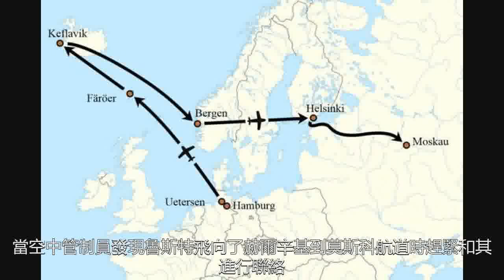飛機降落紅場，19歲德國小夥一舉成名，蘇聯防長卻直接被免職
飛機降落紅場，19歲德國小夥一舉成名，蘇聯防長卻直接被免職1987年5月28日，一件讓全世界都感到震驚的事情發生了。